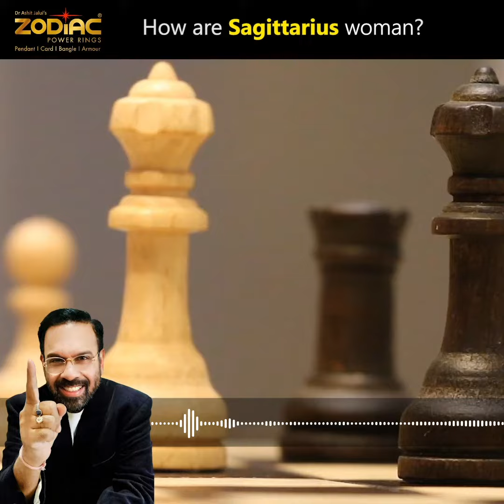जानिए कैसी होती है धनु राशि की महिलाएं / Know how Sagittarius women are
About...